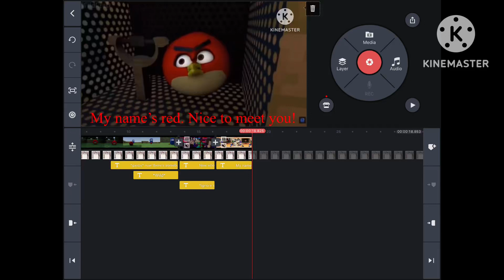Nightmarionne vs Baldi 11 Fanmade behind the scenes